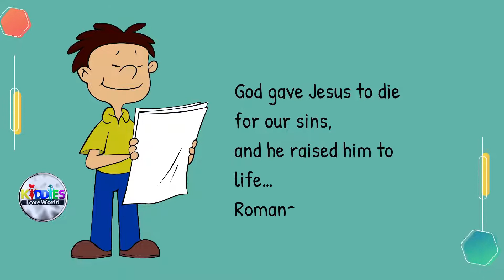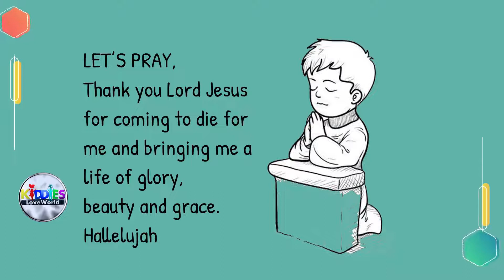Jesus Lives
Hello kids, it's Monday - December 27th.
The topic of our devotional today is "JESUS LIVES"
Rhapsody of realities reading with Mark.
for more exciting moments. Go tell a friend.